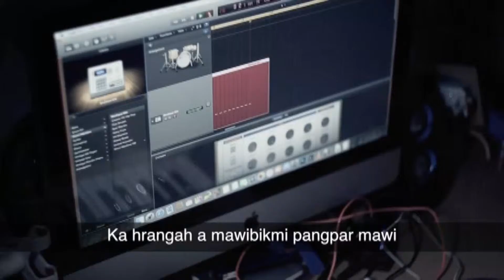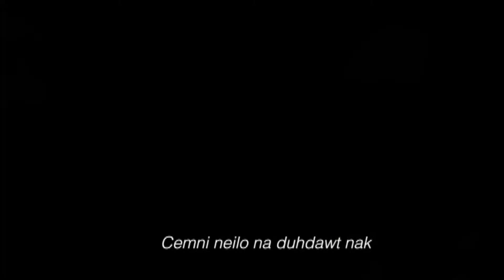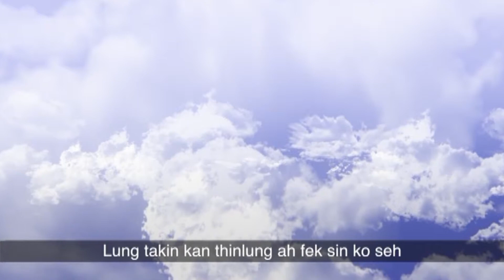Zante - Rinumnak Thukam Album Trailer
Zante Rinumnak Thukam